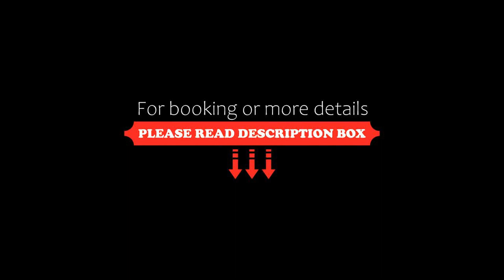Apart Hotel Gran Pacifico, La Serena, Chile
About Property:
You're eligible for a Genius discount at Apart Hotel Gran Pacifico! To save at this property, all you have to do is sign in.
Located in 4 Esquinas beach, this apart hotel features an outdoor swimming pool, garden, a game room, a children’s playground, and BBQ facilities. Free Wi-Fi is provided and breakfast is available for a fee.
The apartments in Apart Hotel Gran Pacifico feature a kitchenette, dining area, LCD TV, and a terrace.
Guests at Apart Hotel Gran Pacifico can request laundry servi...
Property Type: Hotel
Address: Av. Pacifico 3490, 1710382 La Serena, Chile
Searching For
1. Apart Hotel Gran Pacifico - La Serena - Chile
2. Apart Hotel Gran Pacifico - La Serena - Chile Address
3. Apart Hotel Gran Pacifico - La Serena - Chile Rooms
4. Apart Hotel Gran Pacifico - La Serena - Chile Amenities
5. Apart Hotel Gran Pacifico - La Serena - Chile Offers and Deals
Audio Credit:
Track Title: Subway Dreams
Artist: Dan Henig